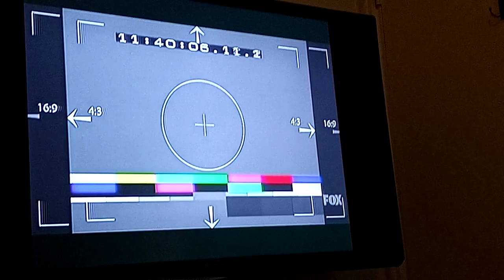WPMT Technical Difficulties (3/17/20)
Little error when cutting to a Fox News Alert for a President Trump coronavirus daily briefing. After a couple seconds on a test pattern, they cut back to a syndicated rerun of black-ish. They would get the Fox News Alert up about a minute later.

Aired around 11:40 am.